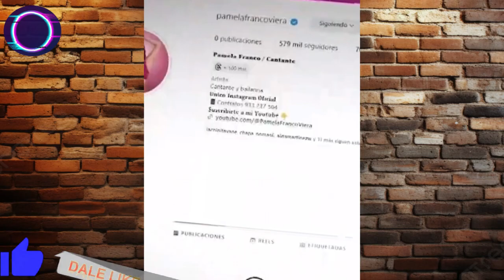MAGALY MEDINA EXPLOTA POR PAMELA FRANCO DE FINGIR LA RUPTURA CON CHRISTIAN DOMINGUEZ